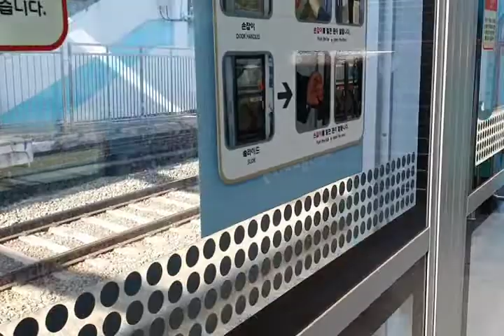코레일 무궁화호 장대열차 응봉역 통과 (2)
제작 : 한진중공업

제작년도 : 1996년

개조 : 로윈

개조년도 : 2010년

기관차 : 7400호대 디젤기관차 (7422호)

촬영장소 : 응봉역